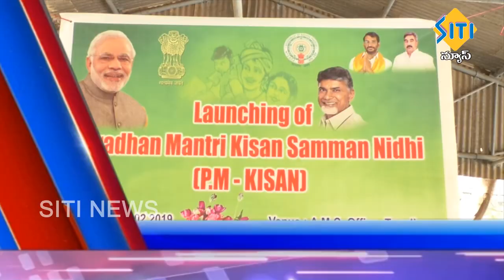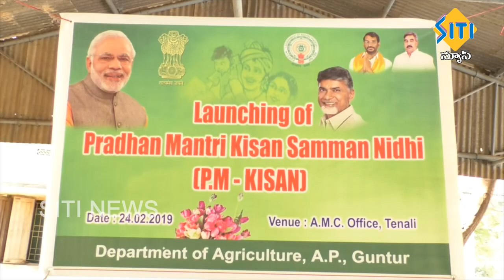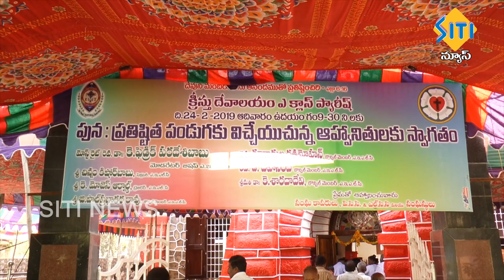TENALI SITI NEWS 24 2 19 PART 1